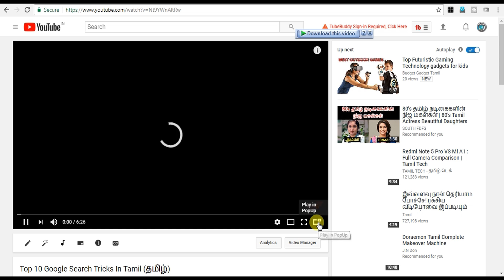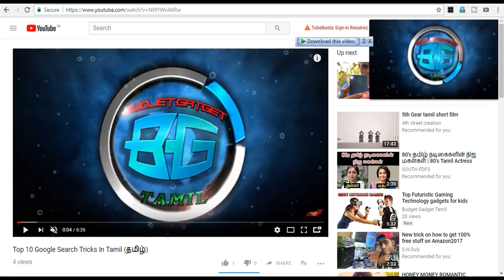How To Watch YouTube Videos in Floating Pop Up Window ( தமிழ் )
Top 9 Cons of Redmi Note 5 Pro Problems (தமிழ்) | 9 Reasons not to Buy Redmi Note 5 pro

First of all, you need to install the extension PopUp Window For YouTube for that, visit this web page and then click on “Add To Chrome”
Now on a popup box, you need to click on “Add Extension”. This will download and install the PopUp Window for YouTube on your Chrome browser.
Now simply, visit YouTube and you will see a “Play In PopUp” button at the video box. You need to click on the button to watch YouTube videos in PopUp window